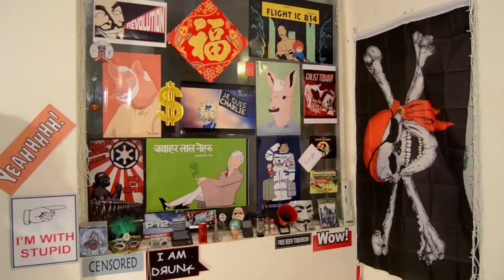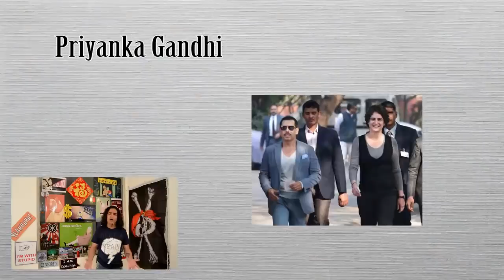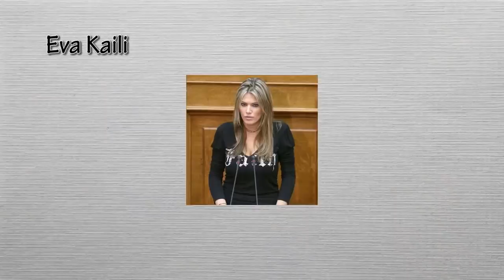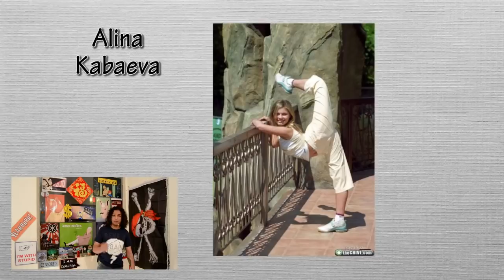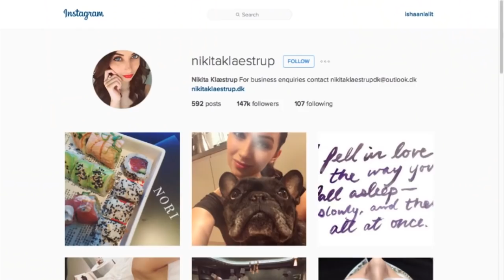Hottest Female Politicians | Priyanka Gandhi, Sarah Palin, Yuri Fujikawa, Nikita Klaestrup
Politics can be HOT!
Let's take a look at the Hottest policy makers of the world.
10. Ana Maria Galojan - Anna-Maria Galojan (born 23 February 1982) is an Estonian politician, known for her embezzlement conviction in Estonia, her exile in London, and extradition proceedings in the English courts. She is described both as one of Estonia's "most popular politicians and public figures" and the "Estonian Swindler". She describes herself as a "political analyst and dissident."
9. Sarah Palin - Sarah Louise Palin (born February 11, 1964) is an American politician, commentator, and author who served as the ninth Governor of Alaska from 2006 until her resignation in 2009.
8. Dimple Yadav - Dimple Yadav is an Indian politician who belongs to the Samajwadi Party from Uttar Pradesh. She is wife of Akhilesh Yadav the incumbent Chief Minister of Uttar Pradesh and daughter-in-law of Samajwadi Party supremo Mulayam Singh Yadav.
7. Priyanka Gandhi - Priyanka Vadra (née Gandhi; born 12 January 1972) is an Indian politician, daughter of late Rajiv Gandhi and Sonia Gandhi. She is the granddaughter of Feroze Gandhi and Indira Gandhi, and is a member of the wider Nehru-Gandhi family.
6. Julia Bonk - Julia Bonk (born 29 April 1986, in Burg bei Magdeburg, East Germany) was a Left Party politician in the Landtag of Saxony from 2004 to 2014. Elected at age 18, she became the youngest member of a parliament in Germany.
5. Maria Carfagna - Maria Rosaria "Mara" Carfagna (born December 18, 1975) is an Italian politician and former showgirl and model. After obtaining a degree in law,[2] Carfagna worked for several years on Italian television shows and as a model. Carfagna had been named "the most beautiful minister in the world",[3][4] and was ranked number one on Maxim's "World´s Hottest Politicians"
4. Eva Kaili - Eva Kaili (Greek: Εύα Καϊλή; born 26 October 1978 in Thessaloniki, Greece) is a member of the European Parliament, representing the Panhellenic Socialist Movement (PASOK), and a former television news presenter
3. Alina Kabaeva - Alina Maratovna Kabaeva (born 12 May 1983) is a Russian Honored Master of Sports, retired rhythmic gymnast, and politician. Between 2007 and 2014 she was a State Duma deputy from the United Russia party. Since September 2014 she is the chairwoman of the board of directors of the National Media Group.
2. Yuri Fujikawa -  An active and hot politician of Japan. She was only 33 years old when she became the councilwoman of HachinoheCity. Yuri is also a member of the Conservative Party. She is known for her sex controversies all over the world.
1. Nikita Klæstrup - Born 8. november 1994 is a Danish political debater and fashion model. Klæstrup is a member of the Liberal Alliance (LA), but it was not until after the general elections in 2015, that she became a member of the Young Conservatives (KU).